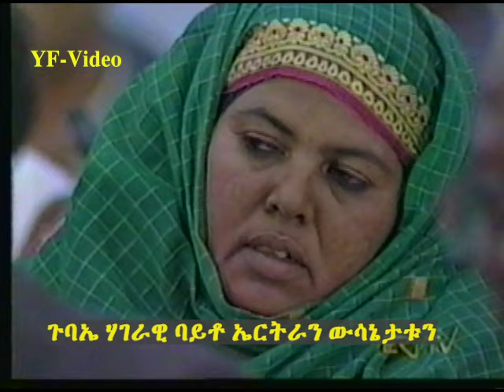Assembly of The Eritrean Parliament and Resolution From Eri. TV Feb. 2002 Part One